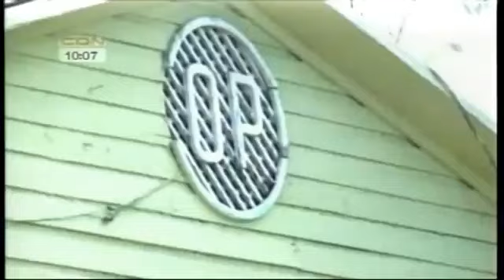Hallan en Montecristi líquido presumen es petróleo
08:55 PM - 7 Agosto, MONTECRISTI, RD *-. La filtración de un líquido que presumen es petróleo encontrado en una excavación hecha en el patio de una vivienda de la comunidad Villa Elisa, en Montecristi, ha generado curiosidad a decenas de moradores.

Como si se tratara de alucinaciones o simplemente historia, Carmen Santana, propietaria de la vivienda y quien se identificó como sobrina del fallecido Máximo Gómez, narró que éste se le presentó hace dos meses y le dijo que excavara en el patio de la casa y que encontraría miles de galones de gasolina pura.